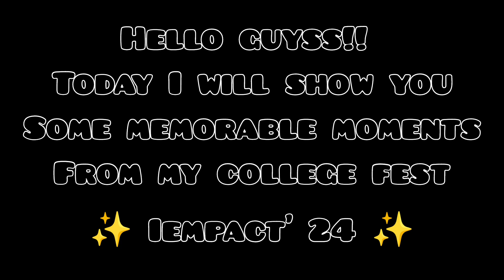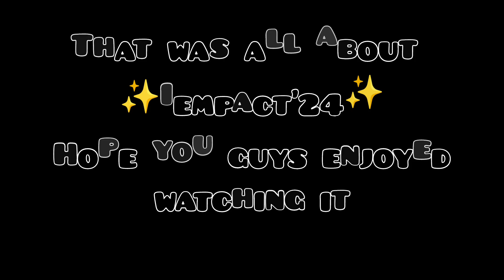|| IEMPACT ' 24 || Ft. Moments of the Fest || Vlog by Moupia Bose ||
Heyy Guyss!! ✨
Today I am going to show you some moments from our college fest. ✨